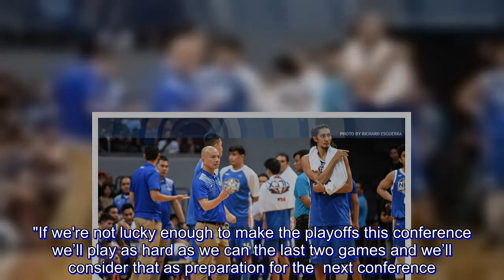PBA: NLEX still clinging to 'flicker of hope remaining'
With a 2-7 record, the NLEX Road Warriors' playoff hopes are getting slimmer by the minute.

However, for coach Yeng Guiao, NLEX will still be trying to hold on to a 'flicker of hope remaining,' if they could win their remaining games against San Miguel and Magnolia, and hope for the best to force a tie at the bottom of the playoff picture.

The 11th-seeded NLEX were able to make things interesting in the third quarter, taking a four-point lead briefly against the top-seeded Aces before collapsing in the final quarter.

Even though they were not able to last against the Aces, Guiao commended his wards for making the game competitive up until the buzzer, a trait he wants to see the rest of the way.

"If we're not lucky enough to make the playoffs this conference we’ll play as hard as we can the last two games and we’ll consider that as preparation for the  next conference...Baka may ano pa, baka-maka-tie ka pa. Meron ka pang playoffs ano? There's still a ficker of hope remaining, so we will hang to that."

The six-time PBA champion coach was impressed with Mac Tallo's NLEX debut, who contributed 11 points, 3 assists, 3 steals, and 2 two blocks in his first game in six months, recovering from latent tuberculosis.

He also let go of Tallo's blunders, who gave away the ball four times, but he vows to give a strong piece of his mind in the following games.

"We have to demand something better out of his judgment, out of his decision-making, I think that will happen ano? Because MVP to sa Cebu, he's a go-to-guy, he can score, he can pass, he's a creator no for the team. And that's exactly what we need even without Kiefer and Kevin."

As another project seen by the longtime coach, Guiao sees a combination of former Red Bull guard and Cebu teammate Jimwell Torion and the body structure of former league MVP Willie Miller.

"He’s a strong point guard who can withstand a physical game," he said of the comparison for the first-round pick in the 2017 PBA Rookie Draft.

Despite trying to fill the shoes of the backcourt of Kiefer Ravena and Kevin Alas, the NLEX mentor is not putting expectations for Tallo, already entrusting him with almost 20 minutes of playing time.

"Wala akong pressure sa kaniya. I just want his natural game to develop, I just want him to be able to grasp the system of the team and the philosophy. Kaya binabad ko na siya today."